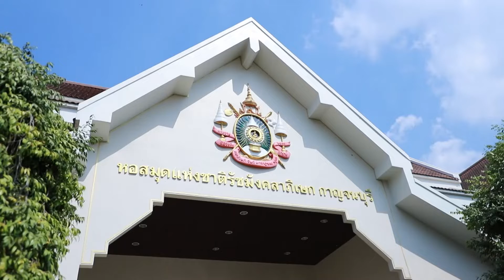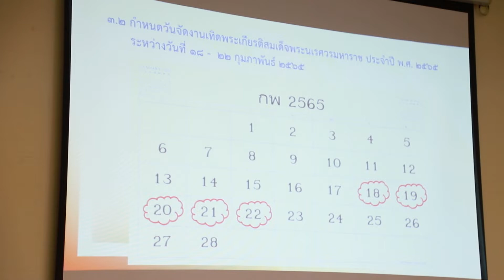จังหวัดกาญจนบุรีเตรียมจัดงานเทิดพระเกียรติสมเด็จพระนเรศวรมหาราช ประจำปี 2565